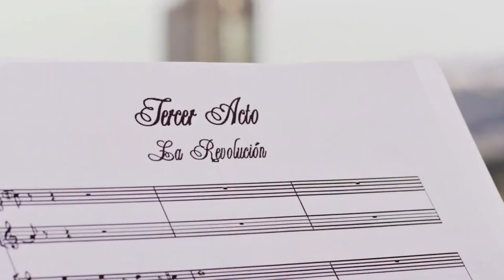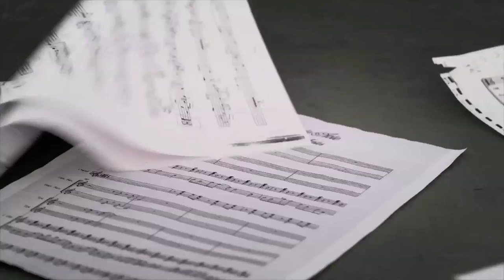Homenaje al Comandante Invicto Hugo Rafael Chávez Frías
- Primer Acto: El Pacto de Punto Fijo.
- Segundo Acto: La Construcción.
- Tercer Acto: La Revolución.
- Cuarto Acto: Sigamos Juntos.